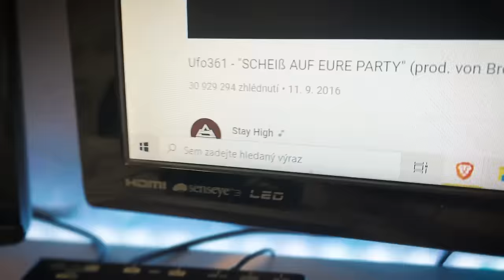KRATOMEK ♫ MAŠTIZMRD, PRAGOHOLIK, SKARDU (prod. Ameo_1)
Míchej to na všech platformách! 🌳🍃💚

Insta/TikTok: @mastizmrd @pragoholik @skardu.g @ameo_1

selfmade video
edited by @pragoholik @mastizmrd

beat produced by @ameo_1
recorded at Studio Prago
mixed by @pragoholik
mastered by @kean_studioone